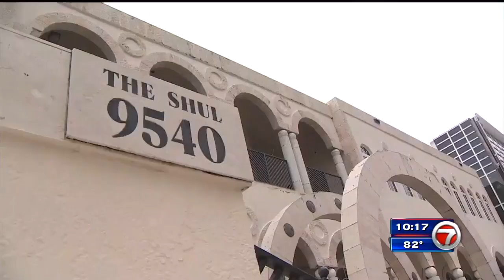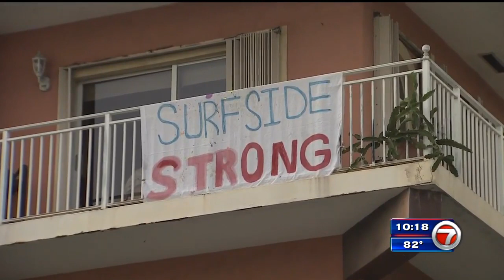Shul of Bal Harbour Collecting Supplies for condo Collapse Victims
BAL HARBOUR, FLA. - The Shul of Bal Harbour has opened its doors to help those affected by the partial collapse of a condominium building in Surfside, and officials said more than a dozen members of the synagogue are among the missing.

7News cameras captured volunteers opening a truck full of supplies outside the synagogue, Thursday afternoon.

“It feels good to do something, no matter how small it is,” said Ryan Rea, who donated supplies.

“We Jewish people have learned through history that we live with almost impossible hope,” said Rabbit Sholom Lipskar with the Shul of Bal Harbour.

Throughout the day, people have been stopping by the house of worship to drop off supplies.

Just after 6 p.m., cameras showed volunteers unloading water bottle pallets from a truck.

About an hour later, representatives from the Miami Marlins and Sedano’s Supermarkets arrived at the synagogue with supplies, including food, water and personal hygiene kits.

Those providing donations said the goal is to give survivors a sense of normalcy.

“Basic needs that you really don’t think about, but when you’re displaced from your home, they’re important,” said Juan Martinez with the Miami Marlins.

“I have a couple of co-workers who have friends in the building who are unaccounted for right now,” said Rea. “We had a Zoom meeting today, a teams meeting, and some emotions were high.”

Officials said at least 13 members of the synagogue are among those still unaccounted for in the aftermath of the partial collapse.

“Everybody is calling anything and anywhere looking for their loved ones. Their loved ones are not answering their phone calls, or they haven’t heard from them,” said Jewish community activist Yona Lunger, “so they’re reaching out to any phone number wherever they can and however they can. The search-and-rescue [crews], God willing, will bring back their loved ones in one piece.”

When asked what he has been able to tell the families of the missing, Lipskar replied, “Nothing. You’re able to give them kindness and empathy.”

When asked about missing family member, Alberto Koenig, who came to donate supplies, replied, “I have, actually, a person I know. I know many people from Venezuela are looking for other people here. Right now, as far as we know, they’re under the mess over there, and [crews are] digging, but we’re doing our part for right now.”

Near the synagogue, in the area of Collins Avenue a 90th Street, a homemade sign that reads “Surfside strong” was hung from a balcony.

Synagogue officials said they have received many donations and are trying to determine the best way to distribute them to survivors.

They said the following are the items that are most needed:

deodorants
Lysol
new underwear (men/women)
shorts (men/women)
socks
garbage bags
reading glasses
Synagogue officials said they are trying to reach people by phone and staying in touch with family members of those who remain missing. They have a prayer list as well.

“You can’t take away their pain. You cannot change reality,” said Lipskar.

The synagogue will reopen Friday from 8:30 a.m. to 4 p.m. Organizers advised anyone planning to bring supplies to call them beforehand at because they’re trying to sort through everything that they have.”